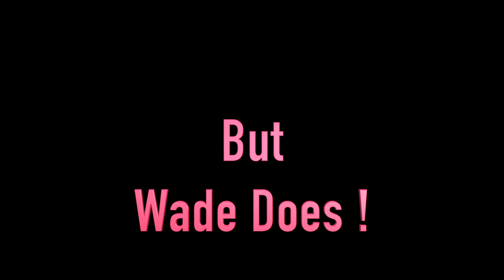Wade Double Take Out No One Is Safe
Wade has a new way to win and its WORKING. LOL.  Well Done!